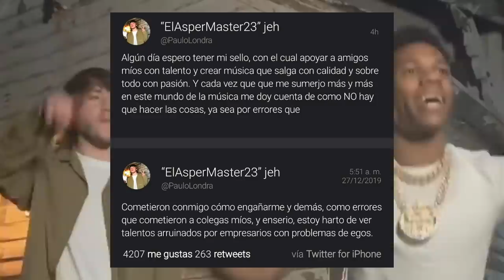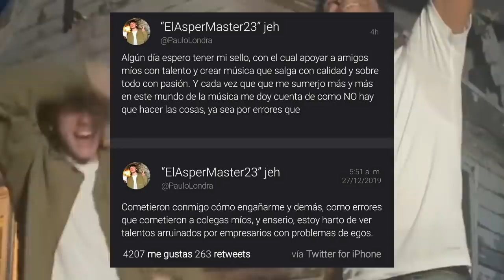Siguen Los ProbIemas de Paulo Londra vs Big Ligas